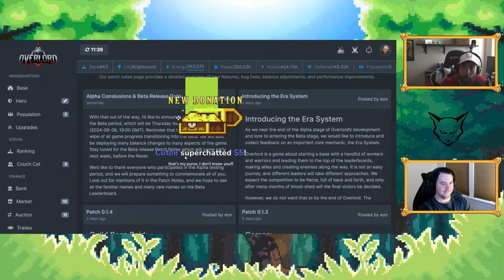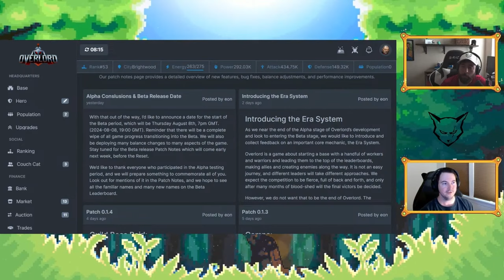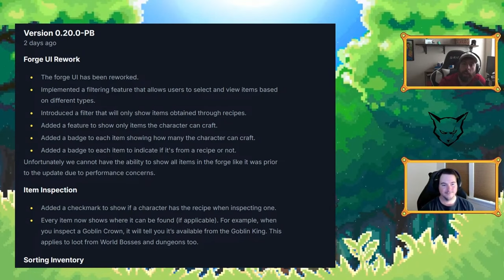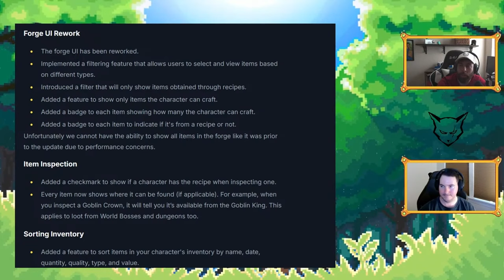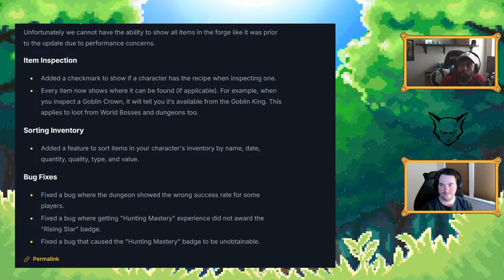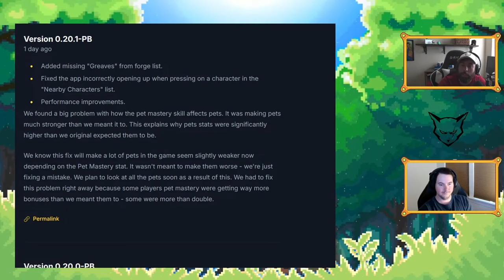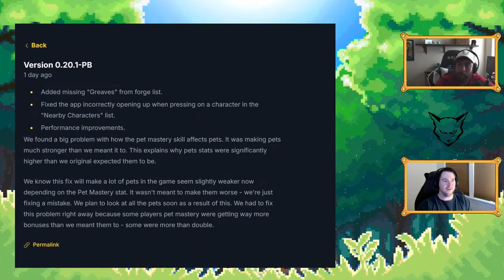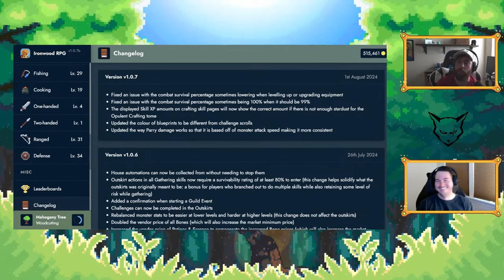Overlord Beta Announced, IdleMMO Forge Rework & More!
Here is the latest news for lightweight MMORPGs such as IdleMMO, Ironwood RPG, and SimpleMMO!

Chapters:
0:00 - 0:26 Intro
0:27 - 5:25 Overlord
5:26 - 10:57 IdleMMO
10:58 - 15:30 Ironwood RPG
15:31 - 25:44 SimpleMMO
Links: